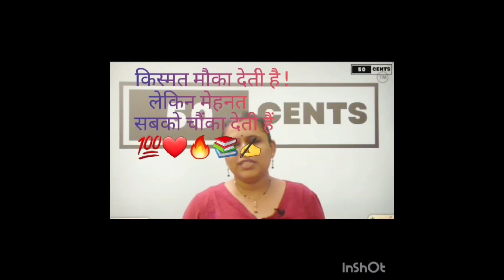Upasana Ma'am Fantastic Faculty For UPSC